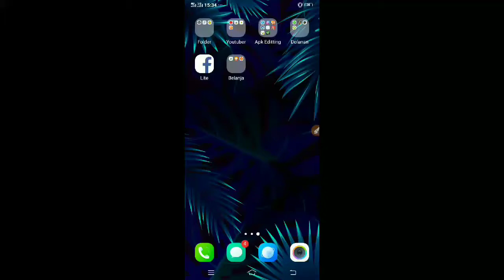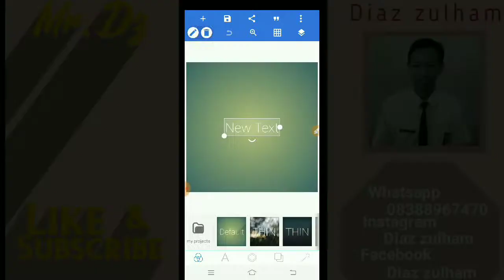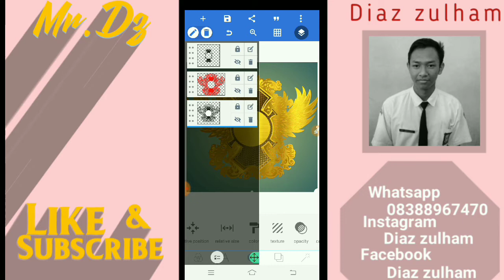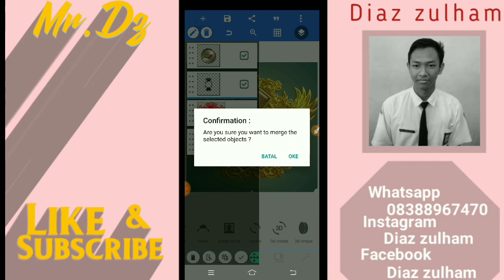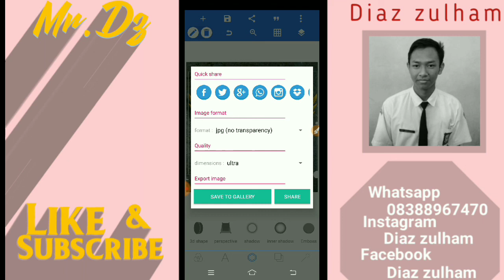Tutorial pixellab profesional logo 3D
Hello sobat editor.. pada video ini saya berbagi tutorial membuat logo 3D gold keren.. bukan hanya ini saya juga berbagi file PLP GRATIS buat kalian sobat editor
..ok silahkan simak tutorial nya

untuk file plp bisa kalian download
disini